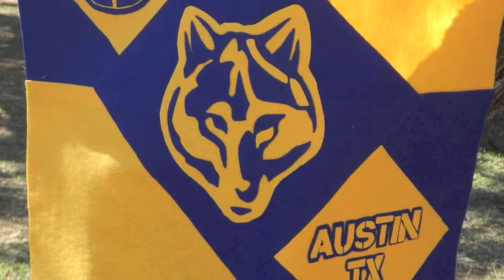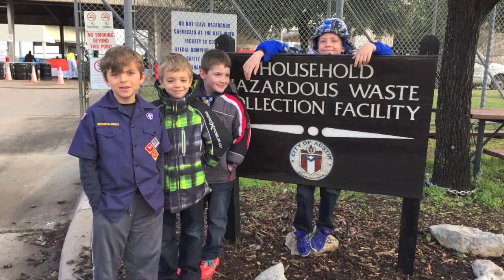Pack 12 Year in Review 2015